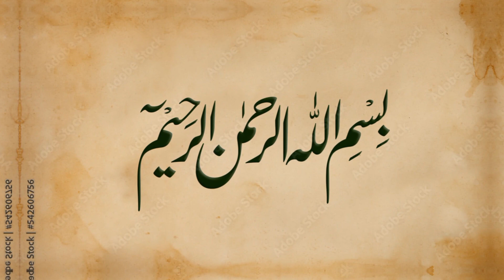Egg and beef qeema || qeema recipe || by perveen Akhtar || Quddus us salam recipes❤❤❤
Welcome to another delicious recipe by Perveen Akhtar on Quddus us Salam Recipes! In this video, Perveen Akhtar demonstrates how to make a mouthwatering Egg and Beef Qeema. This flavorful dish combines the richness of beef with the tenderness of eggs, creating a perfect blend of textures and tastes. Whether you're cooking for a special occasion or simply craving a comforting meal, this Qeema recipe is sure to satisfy your taste buds. Follow along with Perveen Akhtar's step-by-step instructions to recreate this delightful dish in your own kitchen.